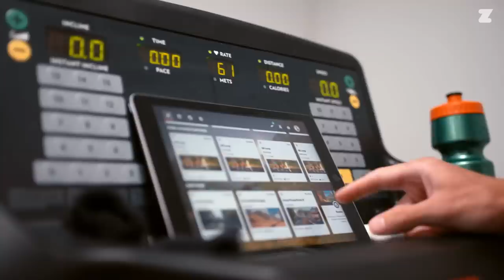Road to Kona: Lionel Sanders brings the heat on his Road to Kona - Zwift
From staring at the ceiling in 2009 to living life to its fullest, Canadian triathlete Lionel Sanders is living proof that you can do anything you set your mind to.

After two tough years at Kona and struggling with heat acclimation, Lionel gives you an inside look at his relocation to Tucson, Arizona. The combination of heat training and structured Zwift workouts has elevated his fitness and hopefully his goal to better his two second-place results at Ironman World Championships. Lionel is all about competition and not only wants to win Kona, but he also wants to beat the best when they are at their fastest.

Zwift is the fitness company born from gaming. Play is in our DNA because we know fun fuels results.

Utilizing massive multiplayer online gaming technology to create rich 3D worlds, Zwift is the place to level up your performance. Explore, train, and compete with a community of thousands of cyclists and runners in immersive playgrounds like London, New York, Paris, our very own Watopia and Makuri Island, and many more.

Zwift’s integrated software and hardware allow members to connect to our app and power their avatar in our game using real-world effort. This immersive, social, and fun experience delivers serious results. Because when you’re having fun, your fitness follows.